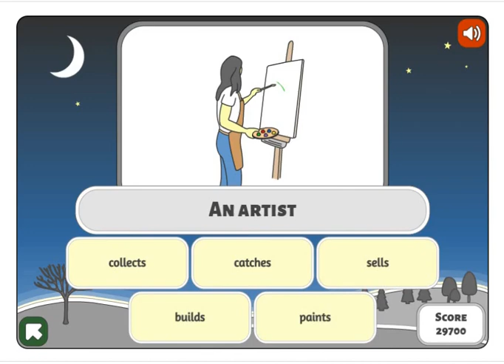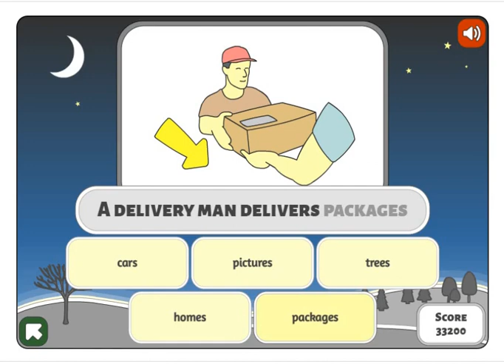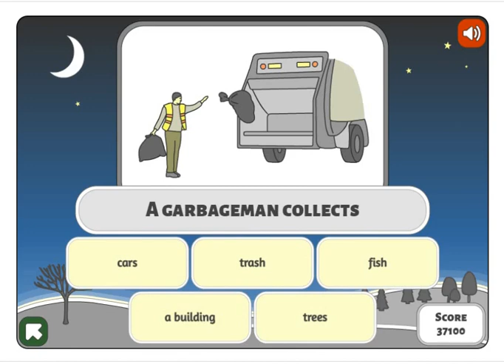Professions - Профессии Part 4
Let's play!!! Часть четвертая: artist, real estate agent, garbageman, construction worker, fisherman, lumberjack, car salesman, delivery man